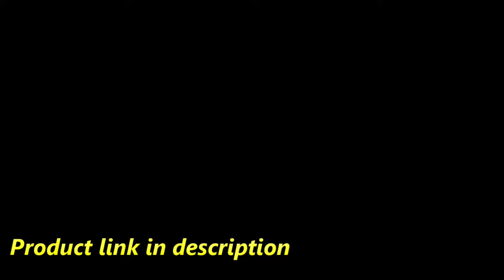Newborn Photography Props Blanket Buy Now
40/150*170cm Newborn Photography Props Blanket Baby Blanket Backdrop Fabrics Shoot Studio Accessories
Size:   background width about 150cm / 59.05in  ,   background  length about 170cm / 66.92 in

newborn baby,
newborn baby shopping,
online shopping,
kids shopping
           wrap width about 40cm / 15.74 in  ,   wrap  length about 170cm / 66.92 in

The backdrop  is cutted by handmade. the size couldn't  be made into  the same.

The thickness of every piece is differient, if you mind,don't buy.

Item is measured by hand,it could be 2cm-3cm different.

Suitable age:0-12 Months

Wash: cold water gentle hand wash

Pls note the actual colors may slightly vary from the pictures due to the different monitor settings and light environment when photos were shot.

The wrap and backdrop are sold  separately ,not together.